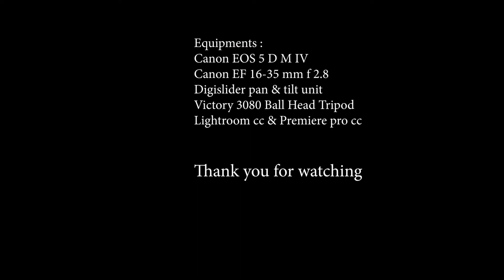Rainy Season of Rural Bangla || Bangladeshi Beautiful Rural View || NRD